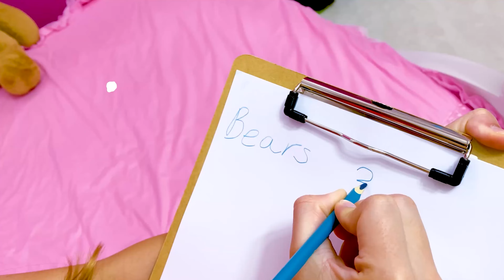Nastya prepara Mia para a escola e a ensina a contar corretamente📝👩‍🎓💼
Mia está se preparando para a escola, Nastya decidiu ensinar Mia a contar, as meninas decidiram contar todos os objetos e brinquedos da casa.🧮🙄📝